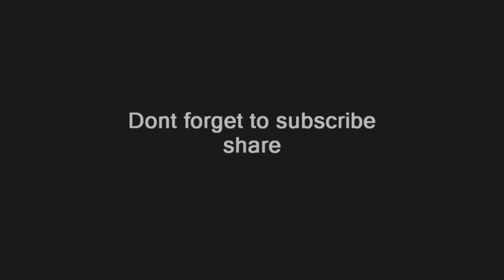Matsumoto Jun / 松本 潤 Best photo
松本潤（日语：松本 潤／まつもと じゅん Matsumoto Jun，1983年8月30日－）是日本的歌手、演員、藝人，傑尼斯事務所旗下的男性偶像團體「嵐」的成員。代表色為紫色。